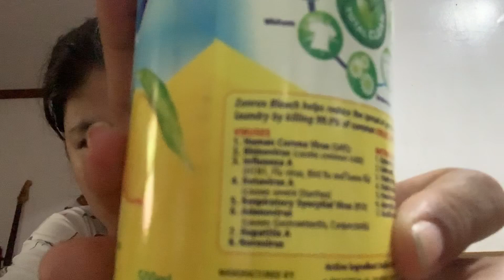PILIT KAKAYANIN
VLOG: 276

 Hi guys i’m Juvy ann, I'm a 35 yrs old Filipino Youtuber who do Vlogs, Haul, DIY,and random

🔹 CAMERA USING: iphone XR

🔹 EDITOR: IMOVIE

🔹 THUMBNAIL EDITOR: PhotoGrid

             ENJOYED WATCHING